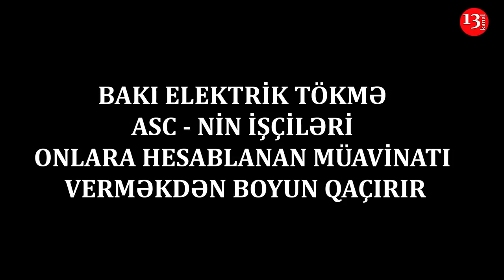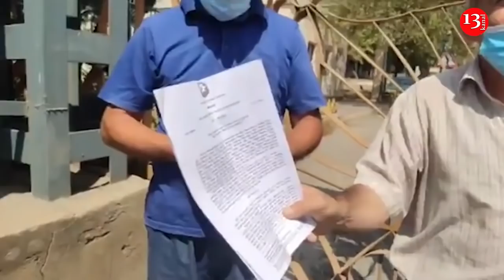ETİRAZ:"Gözləyirlər biz ÖLƏK, BUNLARIN DA CANI QURTARSIN"-BET işçilərin HAQQINI VERMİR